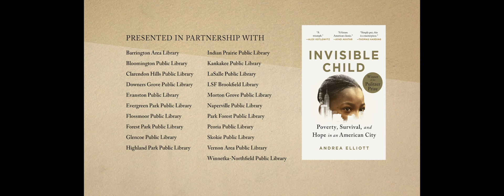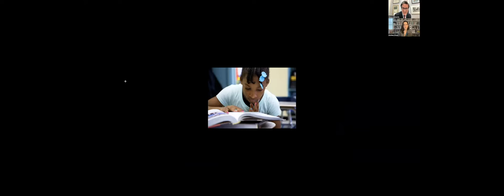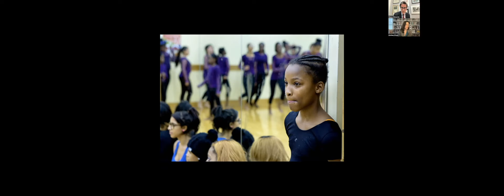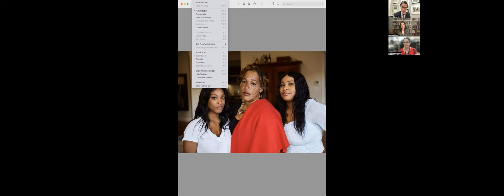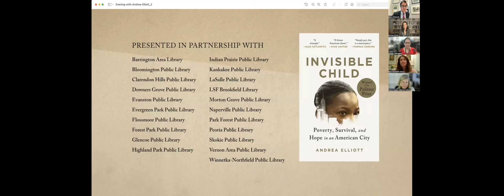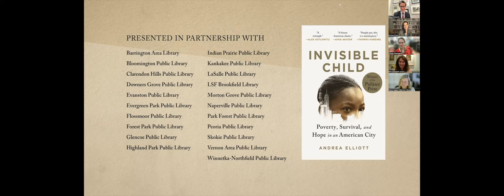An Evening with Andrea Elliott - Invisible Child: Poverty, Survival, and Hope in an American City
Have questions or comments about this video? Contact the library